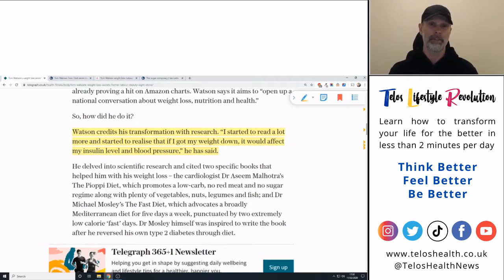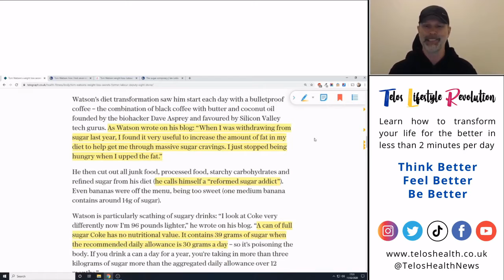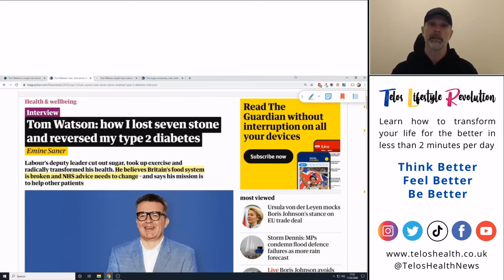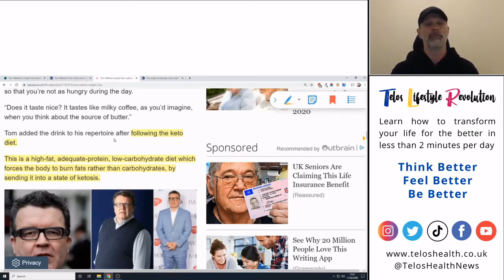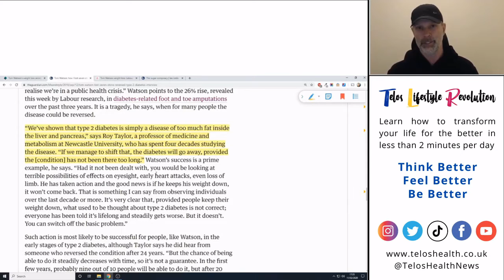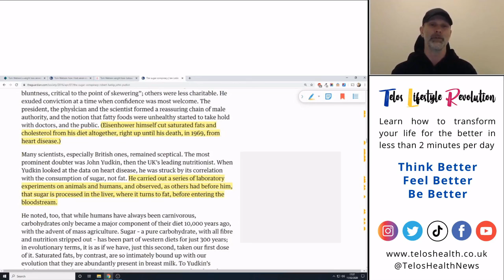Tom Watson's loses 8 stone and reverses type 2 diabetes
This is a great story about someone using the ketogenic diet to transform their health.

Tom Watson was the former deputy labour party leader and believes Britain’s food system is broken and NHS advice needs to change.

The high-fat, adequate-protein, low-carbohydrate diet which forces the body to burn fats rather than carbohydrates, by sending it into a state of ketosis.